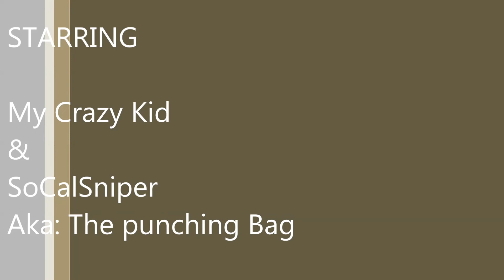Kids and BB Guns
Kid begs to go shot her BB gun.